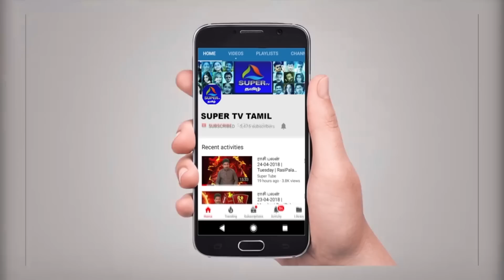வார ராசி பலன் 09-12-2018 - 15-12-2018 | Rasi Palan | NallNallaNall | Super TV Tamil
வார ராசி பலன் 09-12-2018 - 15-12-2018